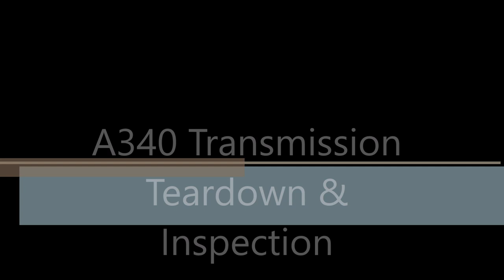A340 Teardown, No Reverse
In this video, i teardown this Toyota Transmission that had no reverse, reason for having no reverse is because it ran low on fluid and locked the forward clutch pack together. This model trans is actually very good, this car had 180K on the clock and most of the clutch packs looked good as you will see.